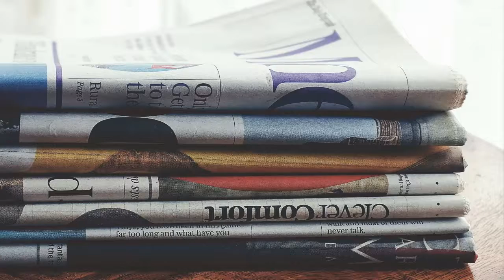Kentucky Family Court Judge Accused of Booze Threesome at Courthouse is Kicked off Bench